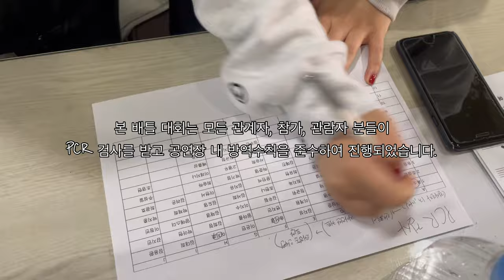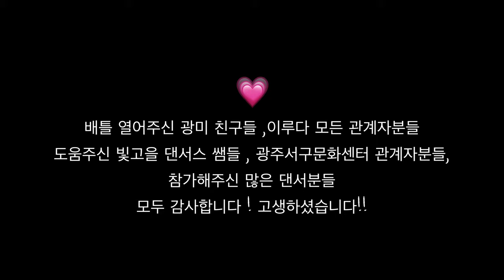🕴앤프와 무빈업식구들 브이로그🕴스걸파 광주댄서 총집합✨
광주의 미래 광미 크루가 준비한 배틀행사 이루다 이벤트!!
앤프크루 친구들이 스태프가 되어 함께 진행했는데
앤프크루 미스몰리 스걸파 광주댄서들뿐만 아닌 전국댄서들 총 집합!!❤️‍🔥